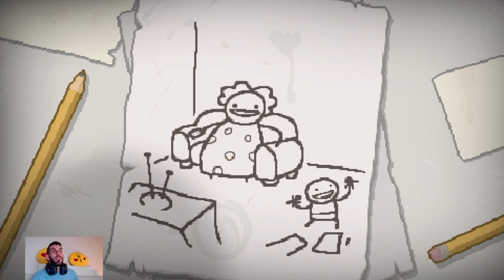Ursus(ursusmr) plays Binding of Isaac Afterbirth + : Episode 1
Hello guys ! My first video on YouTube as a streamer hope you enjoy! Comment bellow if you liked my video and what other games you like! Link of my twitch account please 💓 (follow) thank you!!